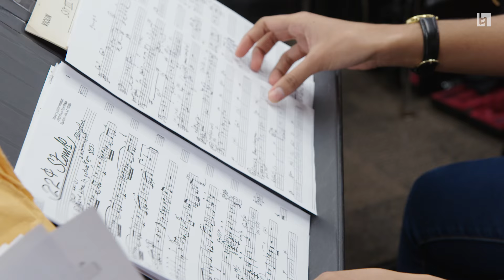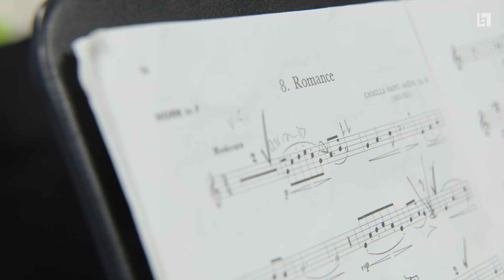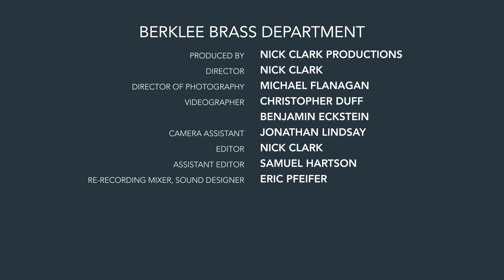Brass Department at Berklee College of Music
Learn about Berklee’s Brass Department and how your faculty and colleagues will help you find the tools needed to define your voice while exploring a virtually unlimited array of stylistic directions.

[bp1] Chair: Sean Jones
Faculty: Marshall Gilkes, Tiger Okoshi, Gus Sebring, Terence Blanchard
Students: Arnetta Johnson, Xito Lovell, Mackenzie Oprean
Alumnus: Christian Scott atunde Adjuah B.M. ’04

The Berklee Concert Jazz Orchestra live at the Newport Jazz Festival
"Transitions" (Sean Jones)

Director: Greg Hopkins
Featured Artist: Sean Jones

Trumpet: Christian Marrero, Paul Sanchez, Cosimo Boni, Ron Warburg, Julian Dessler
Trombone: Dorsey Minns, Suzuko Hori, Peter Howell
Bass Trombone: Amanda Fairbank

Alto Saxopohone, Soloist: David Milazzo
Alto Saxophone: Mike Tomaziak
Tenor Saxophone: Tomoaki Baba and Ryan Linvill
Baritone Saxophone: Luis Garcia

Flute: Anggie Obin

Piano: Michael Wooten
Guitar: Mitch Selib
Bass: Mauricio Morales
Drums: Tiago Michelín

Mix Engineer: Calum Brockie

Cornuberklia
"Frippery No. 4" ( Lowell E. Shaw)

Horn 1: Abe Owen
Horn 2: Mackenzie Oprean
Horn 3: Gus Sebring
Horn 4: Braden Williams

Recording: Jim Donahue

Video: Nick Clark Productions

1-800-BERKLEE (US)
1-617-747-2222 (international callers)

Bachelor of Music | Music Major | Brass Performance | Berklee | Berklee College of Music